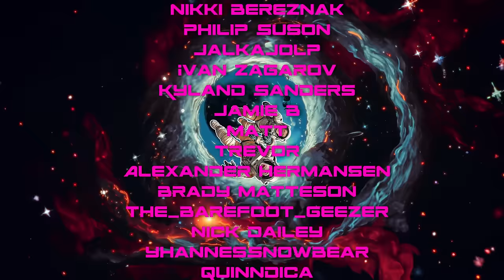Guess The Song In One Second Challenge!